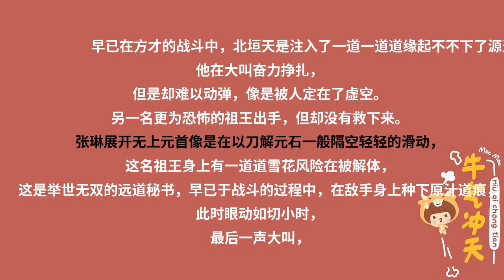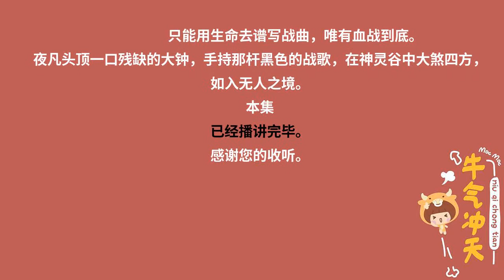遮天 第1178集 大杀四方